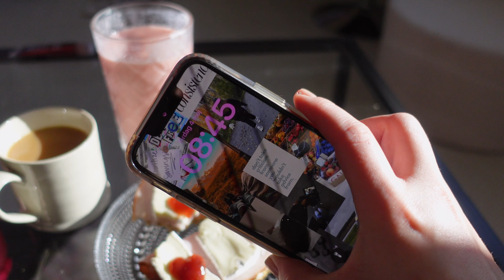första maj, åker bort hemifrån, våriga produktiva dagar i mitt liv ੈ✩‧₊˚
Chablis!

Välkomna till en ny vlogg! Här får ni följa med på lite första maj firande och sköna vårdagar!

om du ser detta kommentera  " ☀️ ” ;)